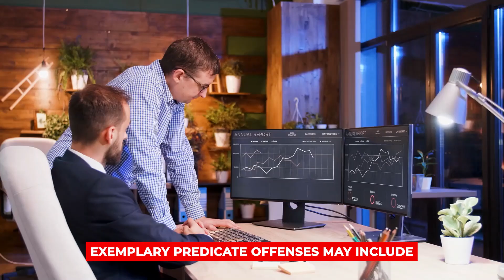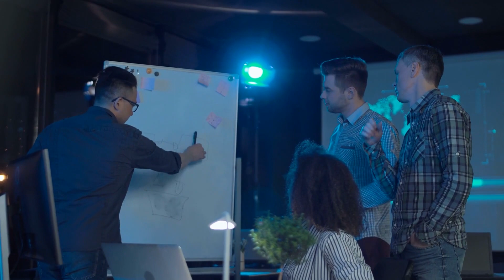How Money Laundering and Terrorist Financing Threaten Global Stability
🕵️‍♂️ Delve into the interconnected realms of terrorist financing and money laundering in this enlightening video. Understand the nuances that differentiate the two, yet also recognize the overlapping techniques they employ. From the concealment of illicit funds to the exploitation of financial systems, both processes pose significant threats to global stability. While money laundering seeks to legitimize the proceeds of crime, terrorist financing, often using both legal and illegal funds, aims to further extremist agendas.

👉 For a comprehensive dive into the intricacies of terrorist financing and money laundering,

📚 Passionate about fortifying the financial landscape against such threats? and delve deeper into the realms of anti-financial crime, risk management, and corporate compliance.

➡️ Certified Anti-Financial Crime Professional (CFCP): Certified Anti-Financial Crime Professional (CFCP)